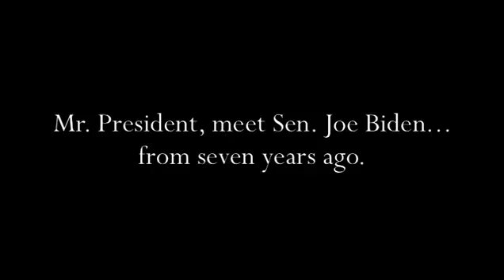March 9, 2020